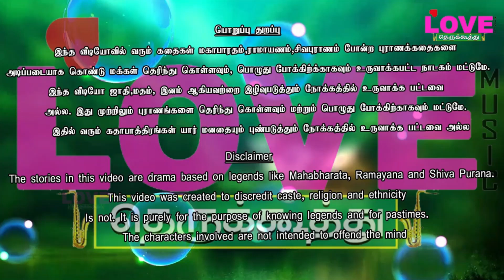பாதாளஅரக்கன் சண்டை(பகுதி-11)கண்ணன் வருகையும் குழப்பும் கோமாளியும் அசத்தலான 100%காமெடி உண்டு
கற்பகவிநாயகர் நாடக சபா
வாத்தியார்: S.N.சிவா  P.சுப்ரமணி (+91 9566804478 ,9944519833)